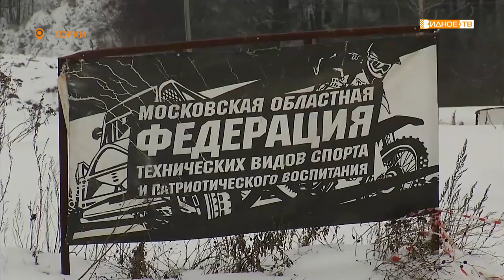«Командное первенство» - соревнования по питбайку и мотокроссу в деревне Горки